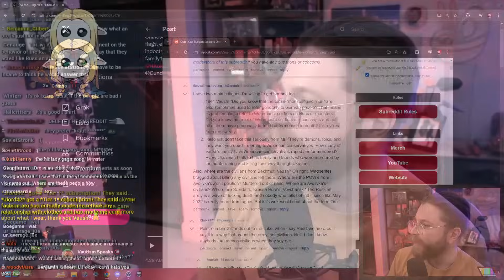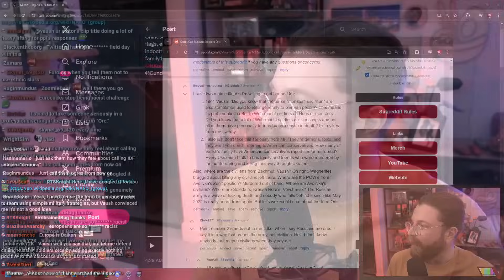Vaush Responds To The Backlash Over His Russían Orc Comments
VAUSH GOOD